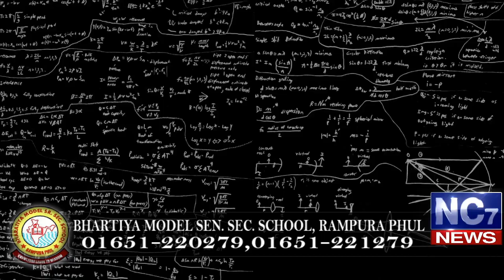Evening 18 January 2020 | Today's Hukamnama | Harmandir Sahib | Golden Temple, Amritsar | Nc7News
Keywords.-
1,hukamnama,
2 ,hukamnama sri darbar sahib,
3 ,sri darbar sahib amritsar,
4 ,today hukamnama sri darbar sahib,
5 ,todays hukamnama harmandir sahib,
6 ,todays hukamnama harmandier sahib golden temple amritsar,
7 ,todays hukamnama,
8 ,daily hukamnama from darbar sahib,
9 ,daily hukamanama from darbar sahib today,
10 ,Evening 18 Jan 2020  hukamanama,
11 ,Evening 18 Jan 2020  mukhwak,
12 ,hukamnama sahib,
13 ,daily hukamnama,
14 ,sri darbar sahib,